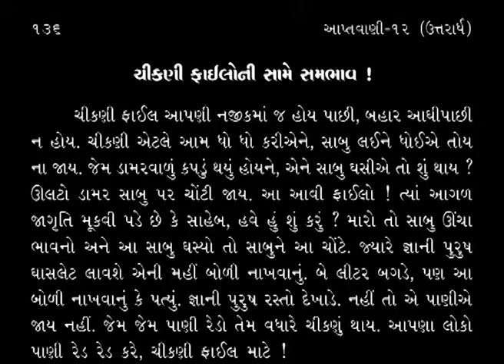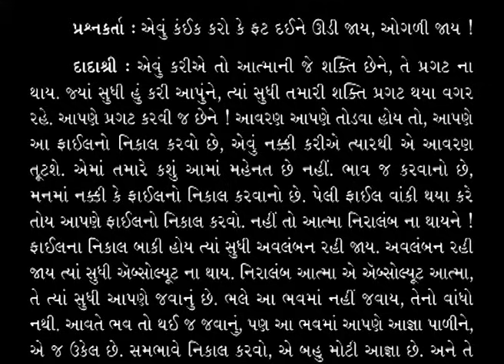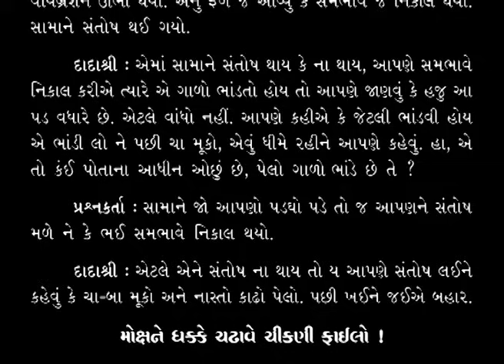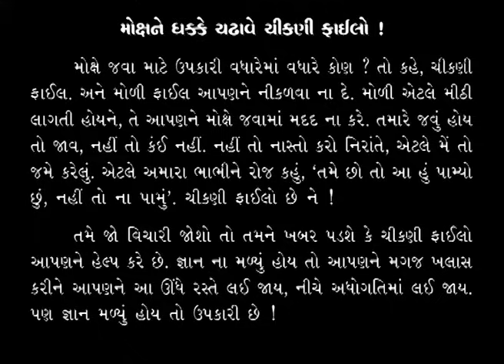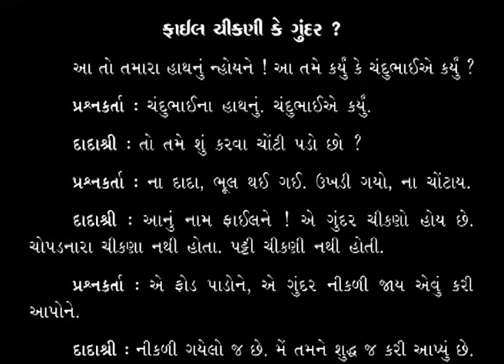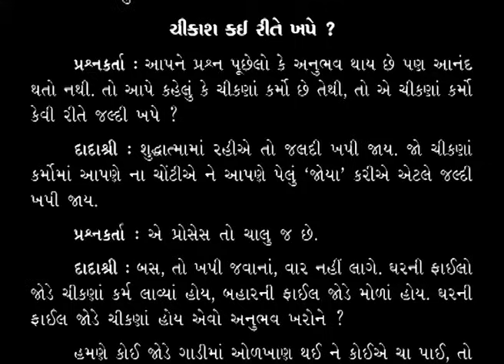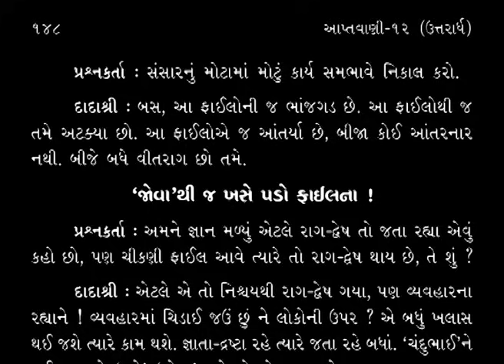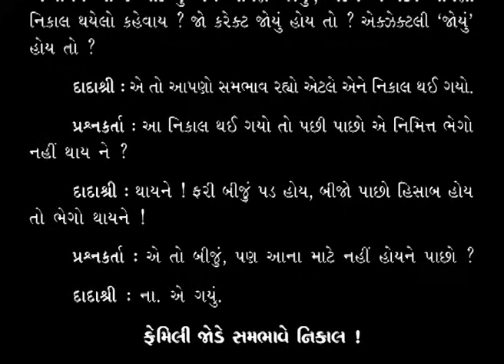Aptavani-12(U) Parayan Part-13 | Page 132-149 | આપ્તવાણી શ્રેણી-૧૨ (ઉત્તરાર્ધ) પારાયણ | Pujya Niruma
In the present video Aptavani-12(U) Parayan Part-13, Pujya Niruma explains what is called to clear the files with equanimity. What is the need for keeping equanimity? When it is called that we keep equanimity?

પ્રસ્તુત વિડીયો આપ્તવાણી શ્રેણી-૧૨ (ઉત્તરાર્ધ) પારાયણ ભાગ-13 મા, પૂજ્ય નીરુમા સમભાવે નિકાલ કોને કહેવાય એ વિષે સમજાવે છે. સમભાવે નિકાલ થવો શા માટે જરૂરી છે? સમભાવ રાખ્યો એવું ક્યારે કહેવાય?